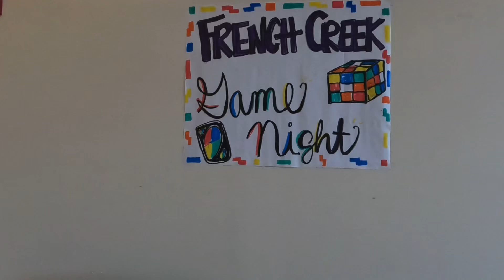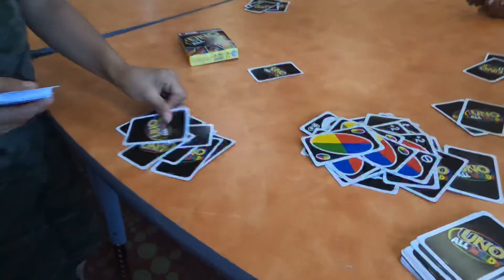Mystery Club #9- Rubik’s Cube 🔲